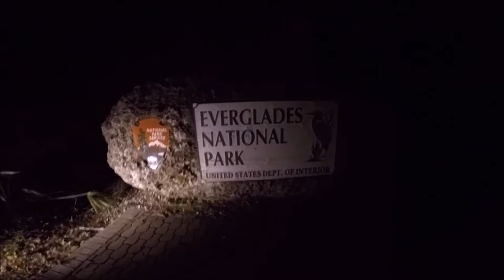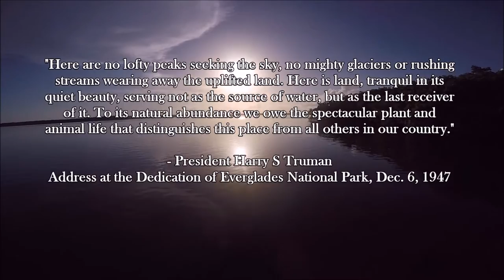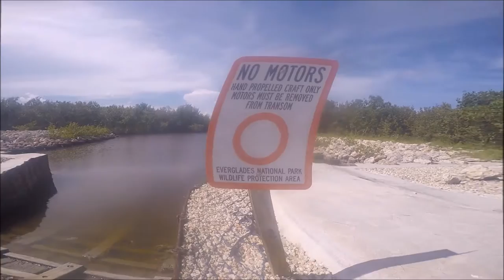Reel'In'Tense Fish'In' with Scott Miller - Everglades National Park, Flamingo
This video compiles my day trip to the everglades with Tommy Wilson and Chris Lenahan.  The video starts off showing just how  gorgeous the everglades is and the wildlife that inhabit it.  After that, we show the fish we caught and the good times we had.  I had a lot of fun making this video and even more fun filming it.  The everglades is truly a fisherman's paradise and I can't wait to go back!

3:19 - 6:57: T homas Vx - Daze.  Link:  youtu.be/cuev06W0B-g

6:58 - 12:03:  Felxprod - Down The River (feat. Thallie Ann Seenyen).  Link:  youtu.be/vSyndTkPj7g

12:09 - End: I Dunno by Grapes by is licensed under a Creative Commons License.